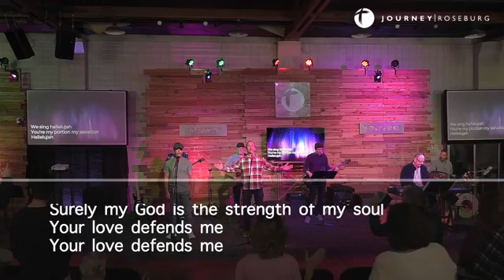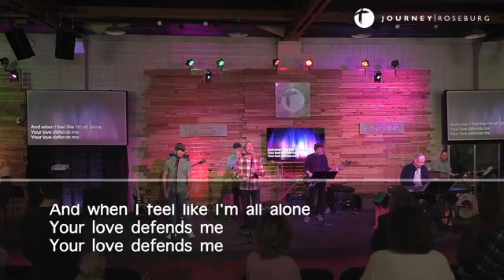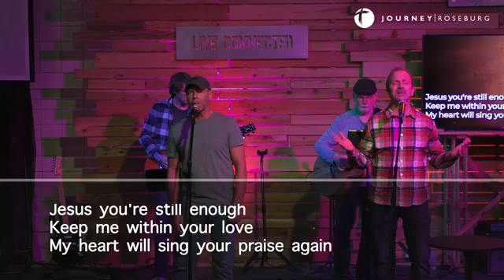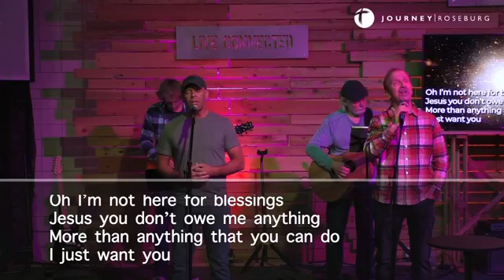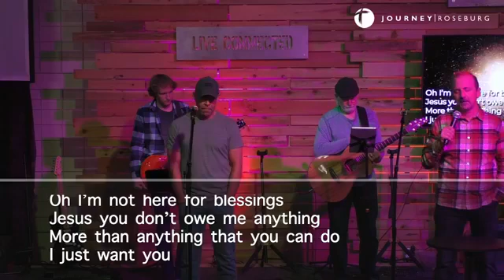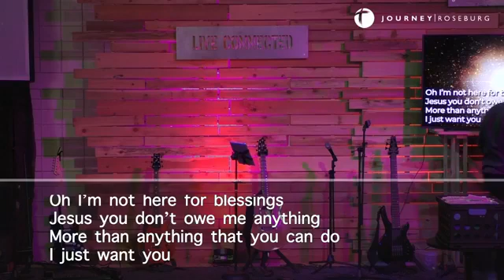03/07/21 Thirsty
Jesus' interaction with a woman at a well puts her in touch with her deepest thirst.